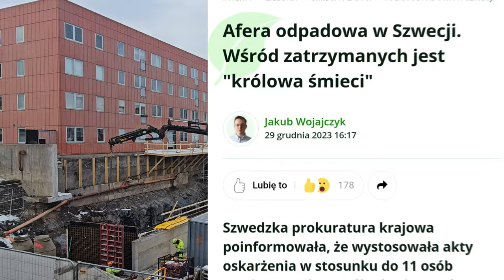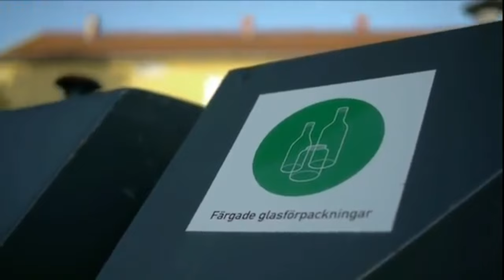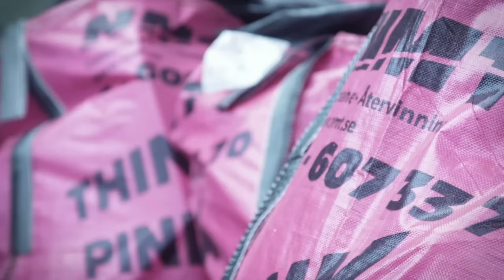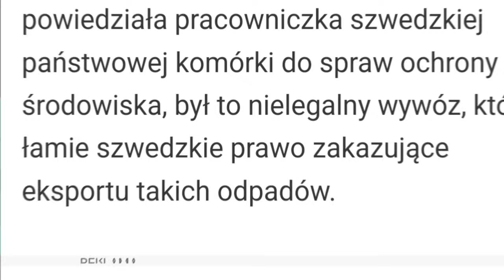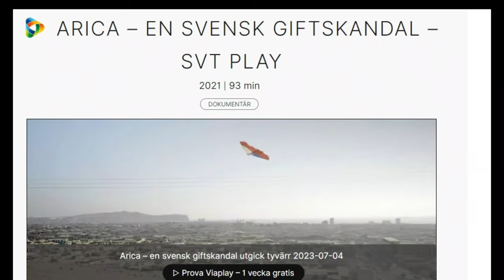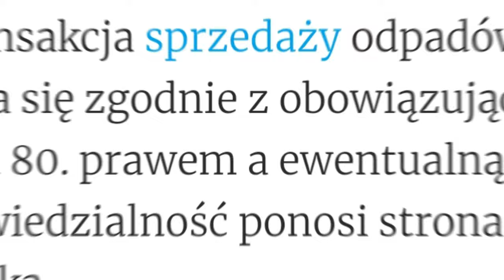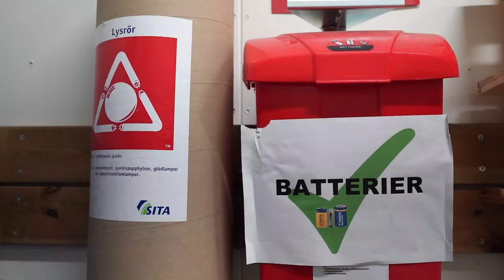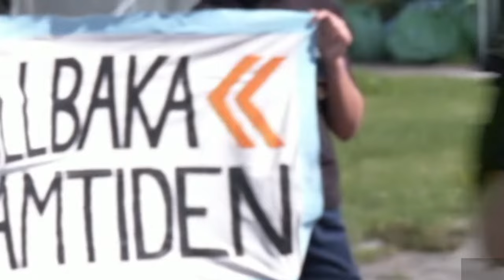Szwedzka ściema ekologiczna ! Himalaje hipokryzji, wymuszony recykling i greenwashing.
@jedenglob  Szwedzka ściema ekologiczna ! Himalaje hipokryzji, wymuszony recykling i greenwashing.
Nie raz słyszeliście wypowiedzi, że Szwecja jest rzekomo wspaniałym bardzo proekologicznym  krajem, który w tej dziedzinie stanowi przykład dla reszty świata.
Nagłówki typu Afera odpadowa ( skandal Think Pink )  w Szwecji, wysylanie niebezpiecznych odpadów poza granicę państwa czy nawet kontynentu a także nagłaśniające szwedzką hipokryzję
ekologiczną reportaże przeczą temu idealnie dopracowanemu wizerunkowi. Potwierdza to zresztą sama szeroko znana Greta Tuhunberg w swoich atakach na rząd Szwecji.
Bulwersującą historię ujawnił film dokumentalny "Ołowiane dzieci" wyemitowany  w szwedzkiej telewizji publicznej SVT. Szwedzka ściema ekologiczna często osiąga
 wręcz beszczelne rozmiary. Kraj od dawna stawia na ochronę środowiska i zrównoważony rozwój. Niemniej jednak, jak wszędzie, również w Szwecji istnieją pewne
 kontrowersje i “brudne sprawki”. W tym odcinku przedstawię różne aspekty ekościemy w Szwecji. Przyjrzymy się również, czy Szwedzi naprawdę są tak ekologiczni,
na jakich się sami kreują. Zapraszam!